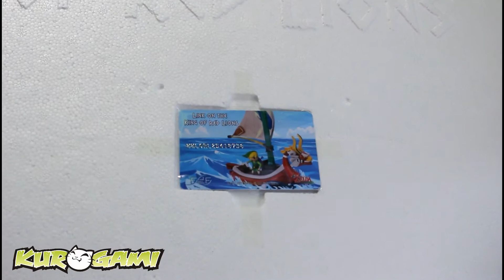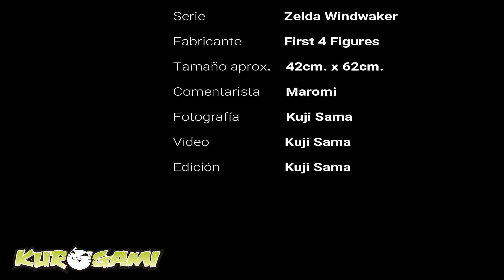Estatua F4F Link Red Lion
· Figura de The Legend of Zelda: Windwaker
· Personaje: Link y Mascarón Rojo
· Fabricante: First 4 Figures
· Tamaño aprox.: 42cm. X 62cm.